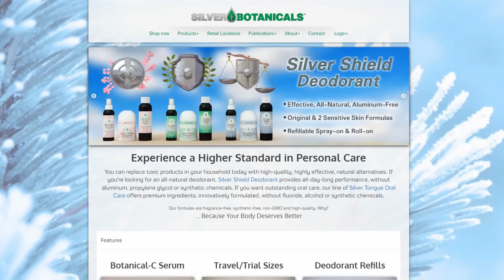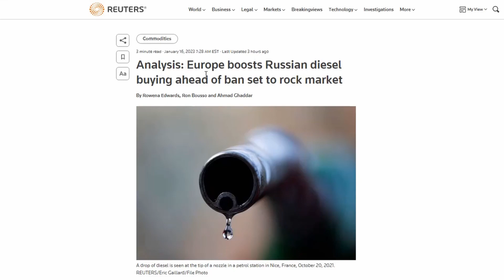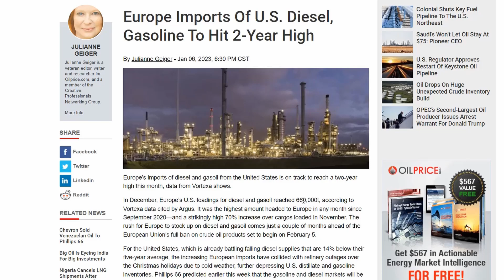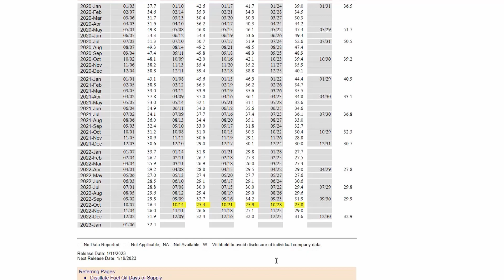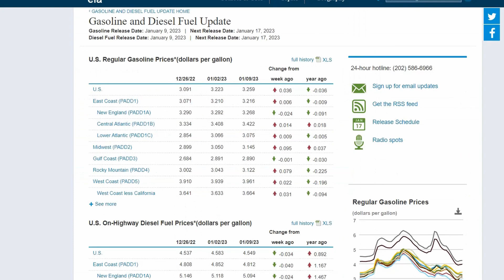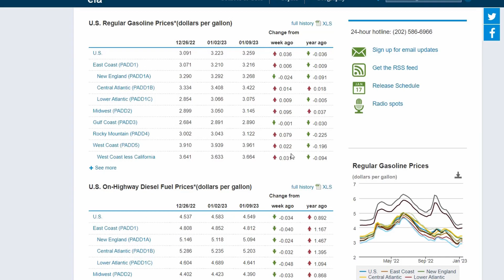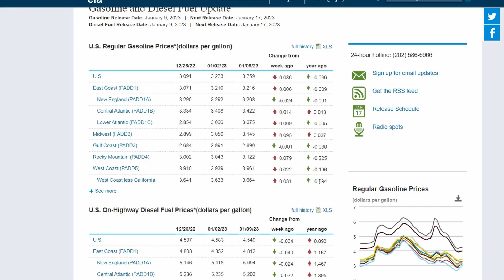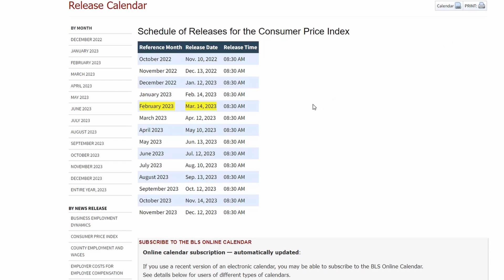Diesel Price Spike February 2023 (US Exports to EU Hit 2 Year High)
On February 5th, the EU ban on Russian diesel goes into effect.  Exports of US diesel and gas are already at a 2 year high, and next month they will be going much higher.  This may lead to higher gas prices in the US, and give us a higher CPI print for February.  This may lead to a temporary correction in the metals.  A very speculative forecast, but definitely data that we should all be paying attention to.

Nothing in this video is financial advice.  All information is provided for educational and entertainment purposes only.

This video may contain paid endorsement by sponsors such as SD Bullion, Silver Botanicals, Masterworks & Others